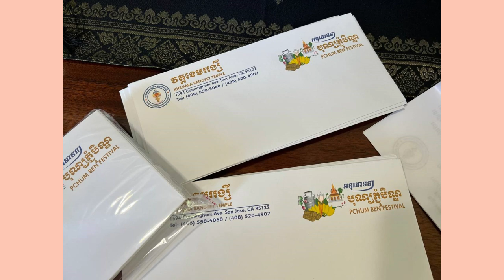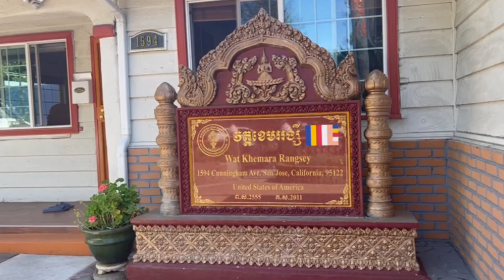ដំណឹងបុណ្យភ្ជុំបិណ្ឌ វត្តខេមររង្សី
ដំណឹងបុណ្យភ្ជុំបិណ្ឌ វត្តខេមររង្សី ទីក្រុង San Jose រដ្ឋ California នឹងប្រព្រឹត្តទៅនៅថ្ងៃទី ១៣-១៥ តុលា ២៥៦៧/២០២៣ ។